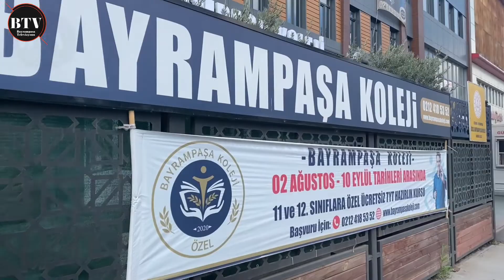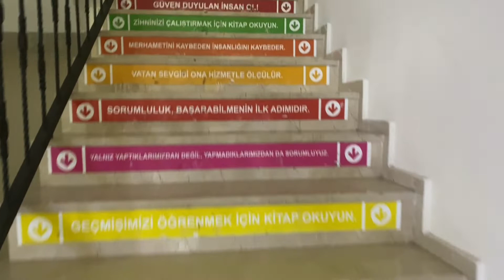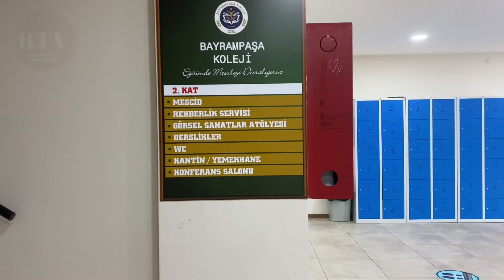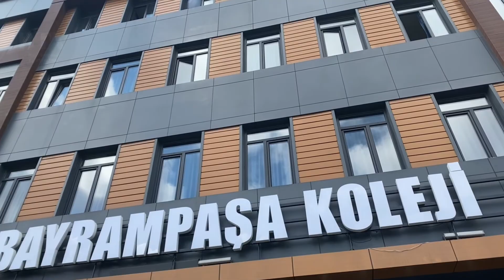Bayrampaşa Kolejine Ziyaret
Bayrampaşa Kolejine Bayrampaşa Belediye Başkanı Sayın Atila AYDINER , Adalet ve Kalkınma Partisi Bayrampaşa İlçe Başkanı Sayın Ersin SAÇLI , Bayrampaşa Kaymakamı Sayın Dr.Soner ŞENEL ziyarette bulundu ve koleji gezdi. İşte o görüntüler...